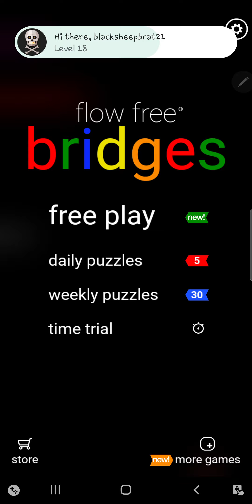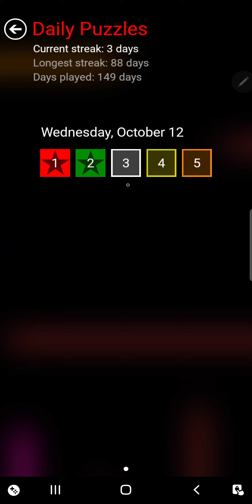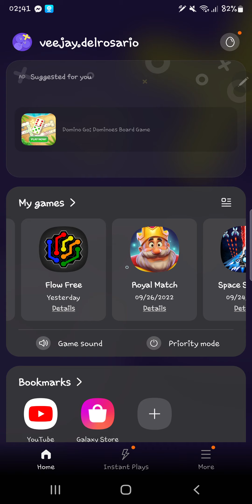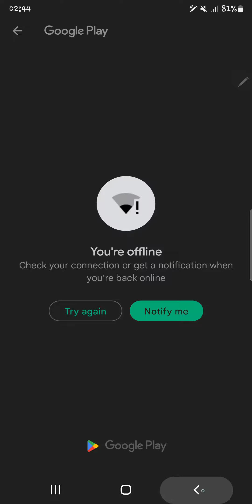Daily Puzzles: FLOW Free / Bridges / Hexes / Warps October 12, 2022